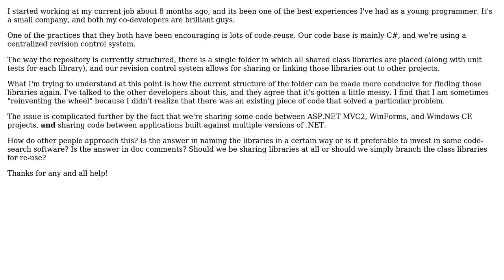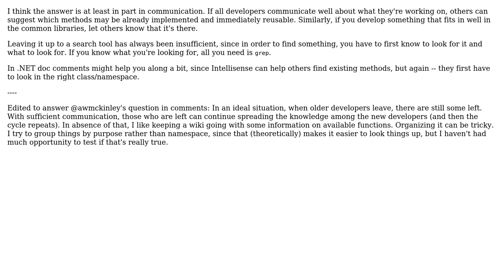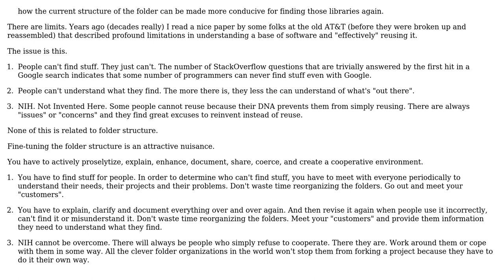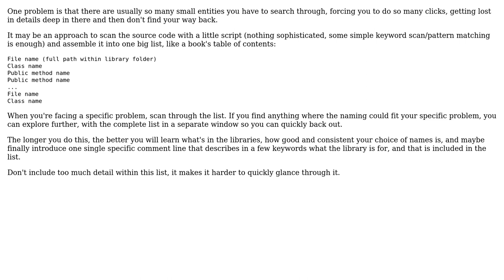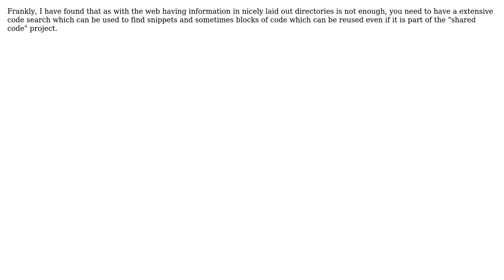How do you structure your shared code so that it is "re-findable" for new developers?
Software Engineering: How do you structure your shared code so that it is "re-findable" for new developers?

With thanks & praise to God, and with thanks to the many people who have made this project possible! | Content (except music & images) licensed under CC BY-SA | Music | Images & others | With thanks to user VonC user S.Lott user Secure user Pemdas user Marcie user awmckinley user Amit Wadhwa user Adam Lear and the Stack Exchange Network Trademarks are property of their respective owners. You are responsible for your own actions.